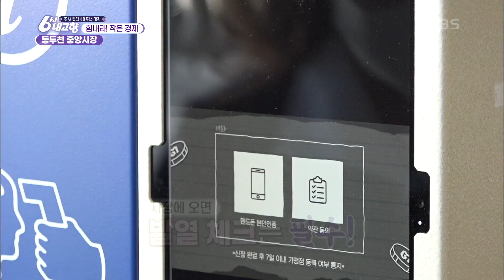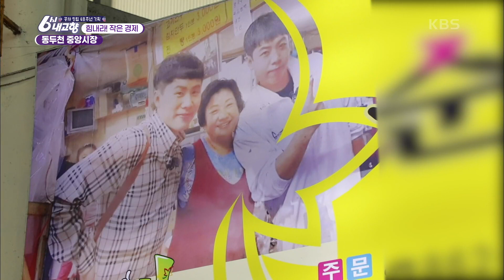[6시 내고향] [힘내라 작은 경제] “고향으로~ 따라와~” 동두천의 딸, 개그우먼 정주리의 고향! 동두천 중앙시장 | KBS 210303 방송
[힘내라 작은 경제] 정주리의 많은 추억이 깃든 경기도 동두천 중앙시장
개그우먼 되고 10여 년 만에 다시 찾은 중앙시장
학창 시절 자주 찾던 분식집, 김밥·순대·떡볶이·튀김·오뎅·크로켓 등 한 번에 맛 볼 수 있는 정식메뉴♨
흥 많은 구운 김 사장님과 유쾌한 만남, 즉석 흥자매 탄생★
그 옆에 흥부자 사장의 어머니가 튀기는 푸짐한 추억의 옛날 통닭☆
쫀득한 편육과 진한 국물의 순댓국까지~ 맛이 듬뿍! 정도 듬뿍!
 20210303